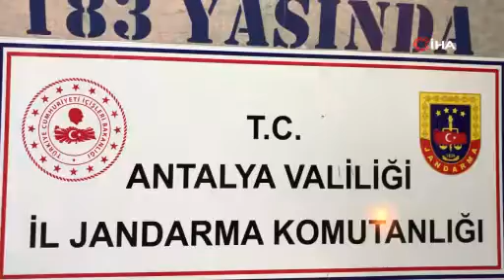Kiraladığı daireyi eroin üretim laboratuvara çevirdi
Antalya'da kurduğu laboratuvarda ürettiği 61 kilogram eroini turizm belgeli işletmeler ve sahillerde satmaya hazırlanan zehir taciri , jandarma ve MİT ortak çalışmasıyla yapılan operasyonda yakalandı.